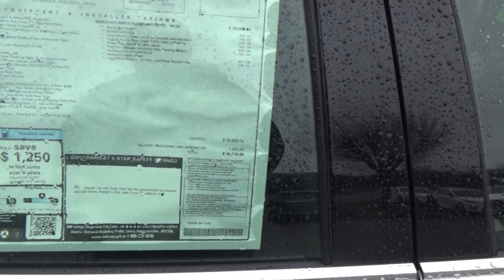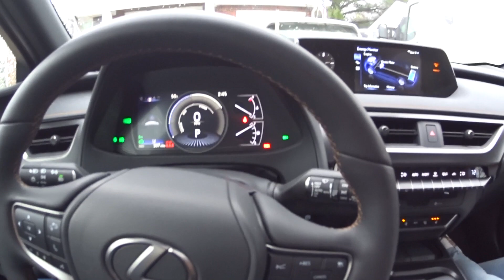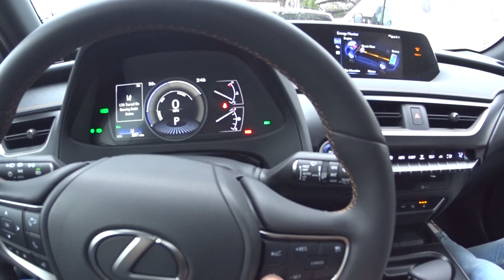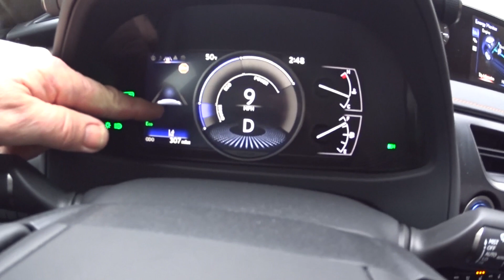Lexus UX Review -A 250h From Lexus of Cool Springs Then Buying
Test Drive of A Lexus UX
After 7 years of having a Toyota Prius C I decide its time to upgrade Jennifer's car to a Lexus. The 2019 UX is an amazing car and the most affordable Lexus just hitting the showrooms now.